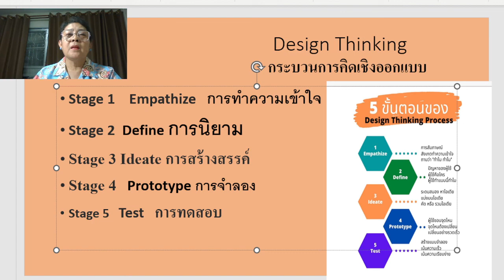Design Thinking การออกแบบเชิงระบบ 2022 11 11 22 19 21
การออกแบบเชิงระบบ เป็น การที่สมาชิก และกลุ่มเป้าหมาย ร่วมกันคิด  เพื่อทำความเข้าใจปัญหา นิยามปัญหา  ระดมหาแนวทางสร้างสรร  นวัตกรรม โดยร่างแบบจำลอง แล้วนำไปทดสอบ พร้อมทั้งปรับปรุงแก้ไขไปเรื่อยๆ จนกว่าจะเป็นที่พอใจของผู้ใช้